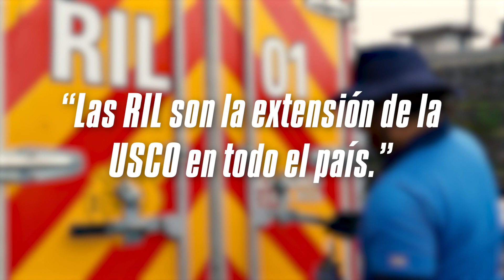USCO Capítulo 8 - UNIDADES OPERATIVAS